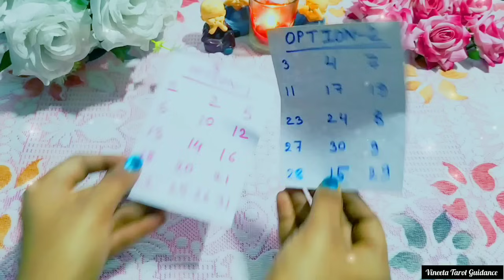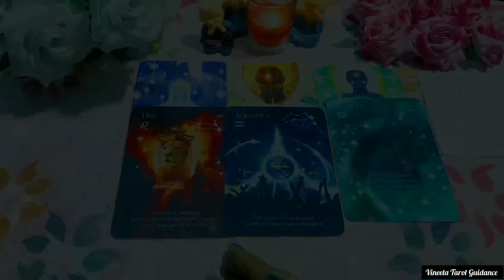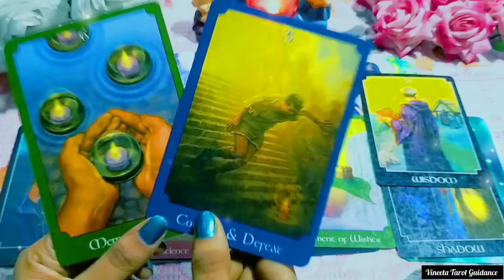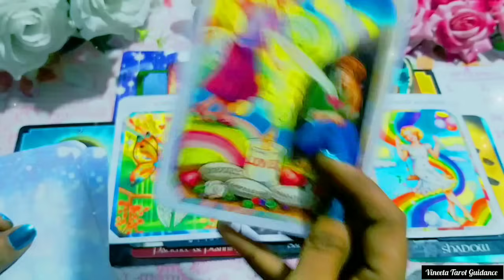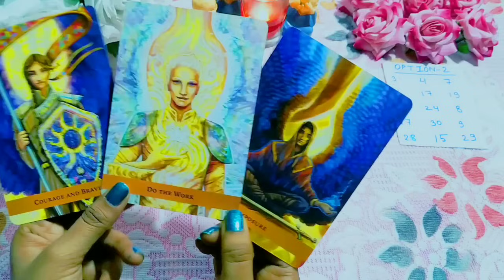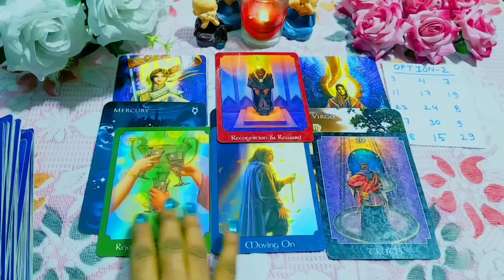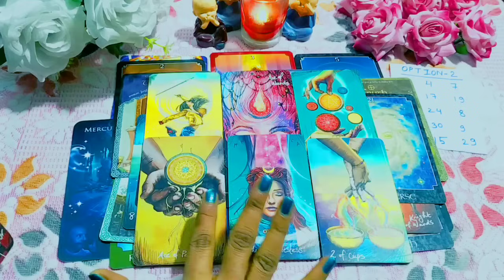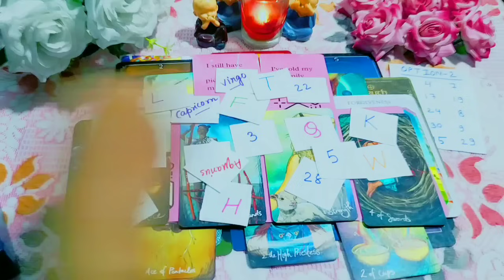❤️Who's Your Future Spouse💘Kon Hai Aapke Future Spouse 🌸Dob🌸Who will You Marry❣️💍👑Tarot Card Reading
❤️Who Is Your Future Spouse💘आपकी शादी किससे होगी🌸 Dob🌸❣️💍👑Tarot Card Reading

💘Timestamps

❤️OPTION 1- 02:10

🧡OPTION 2- 25:10

who will you marry who will i marry who is your future spouse twinflame energy soulmate